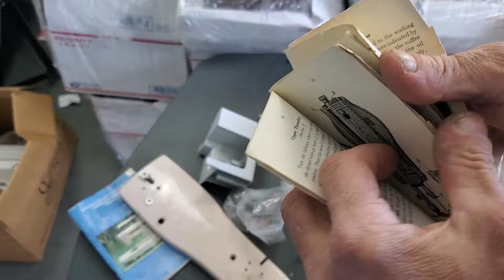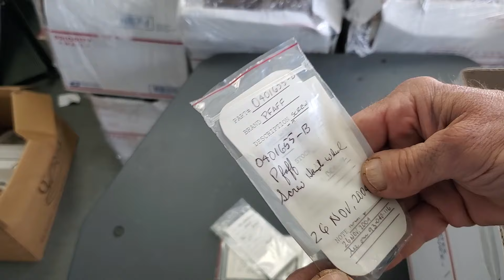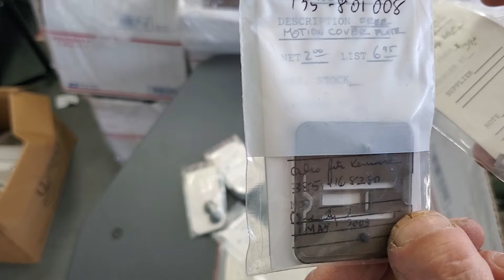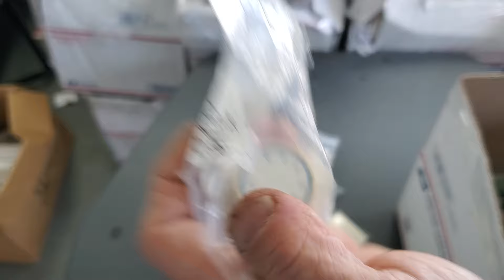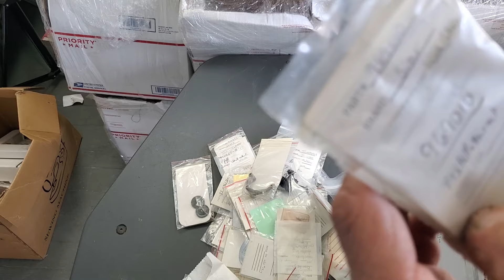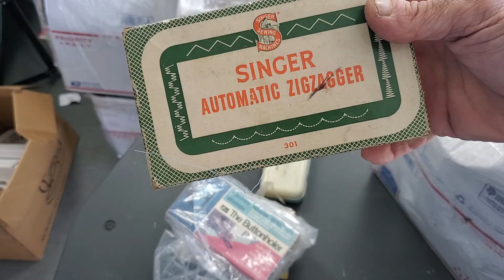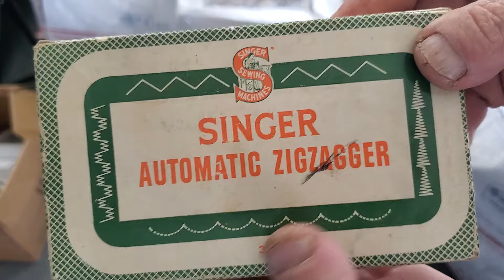Look what I found! The fun begins! Send me a Facebook personal message..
Join my Facebook main group and send me a personal message if you would like to make an order.